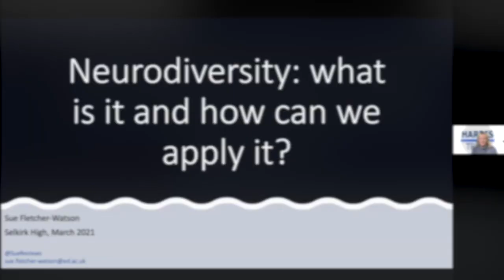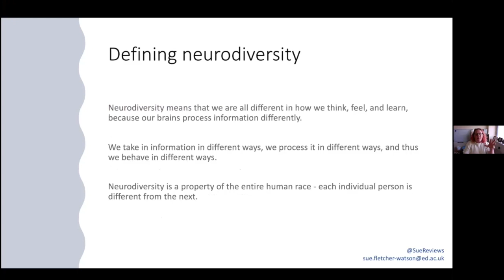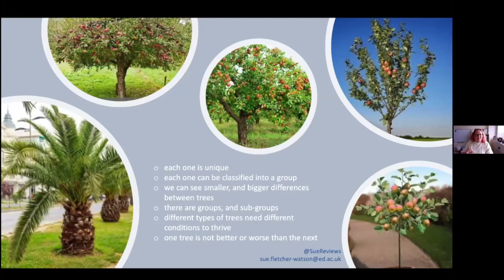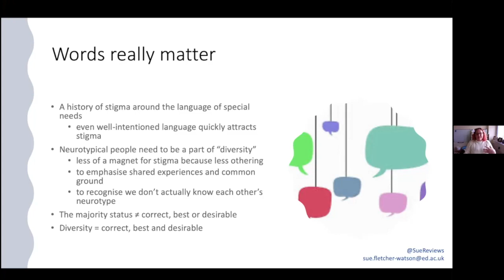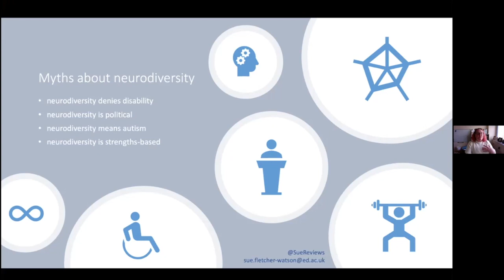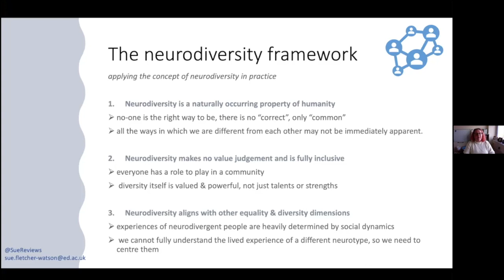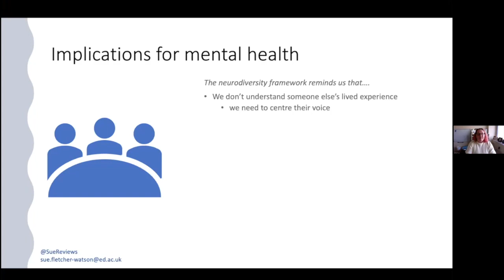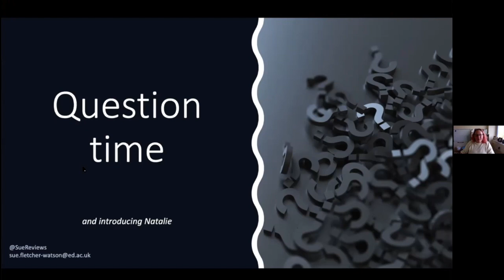Neurodiversity: what is it and how can we apply it?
This is a recording from an event organised jointly by Selkirk High School and The Harris Trust.
It comprises a lecture by Professor Sue Fletcher-Watson, from the Salvesen Mindroom Research Centre at the University of Edinburgh, and a Q&A session with Sue and her colleague Natalie Jenkins.
The session is the first in a series of three, designed to consider the latest research evidence on how to support neurodivergent young people at school.  There is a specific focus within the series on the experiences of autistic young people, and on mental health.